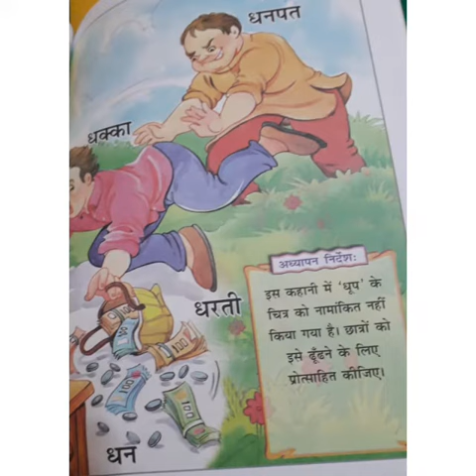Hindi vyanjan ' ध ' sound story and picture Recognition